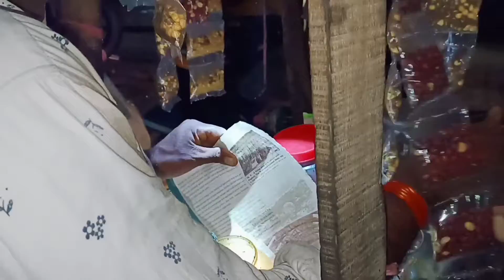navaratri puja#durgapuja /part 1 Pasighat bazar vlog/festival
Non copyright song credit:-